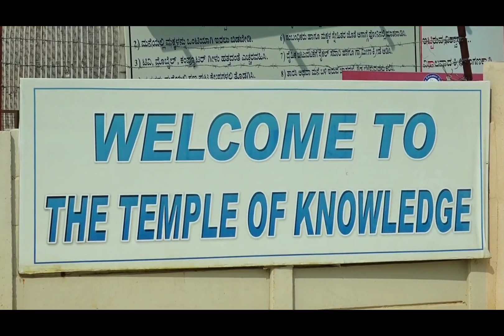"Chiguru" Part 1 | Formal Function